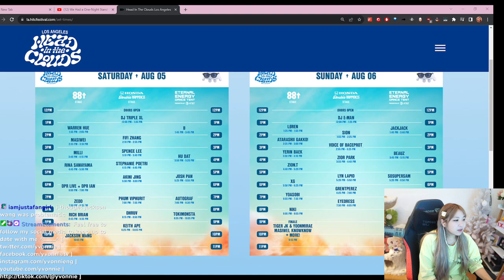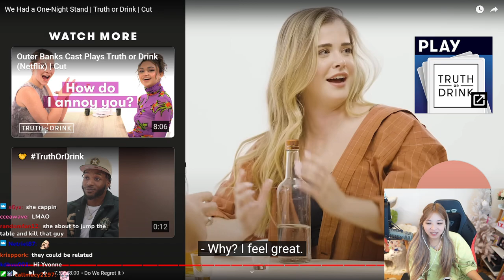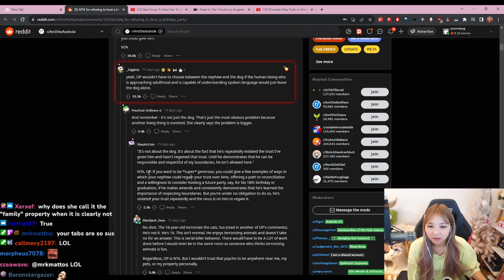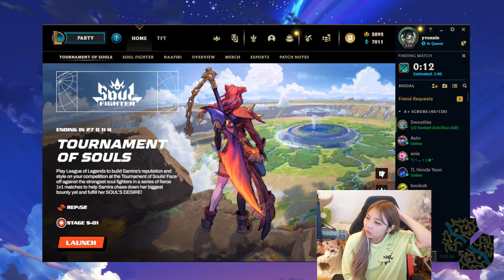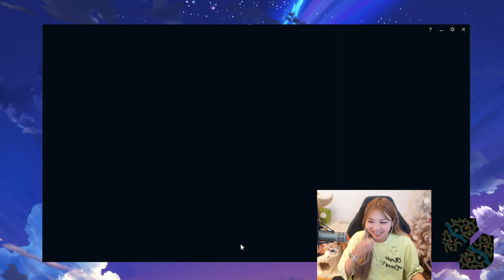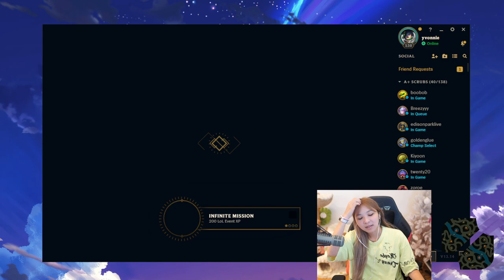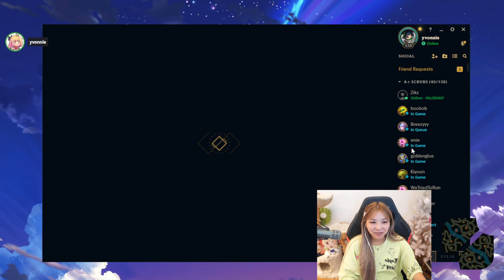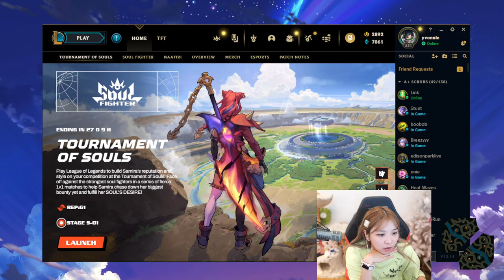[08/01/2023] React Andy into League of Legends with An into Teamfight Tactics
Reacting to some videos and then switching to League of Legends with balls into some Teamfight Tactics

Timeline
00:00:00 Intro
00:10:53 Just Chatting & Reacting
01:56:53 League of Legends
04:48:21 Teamfight Tactics
06:09:12 Outro